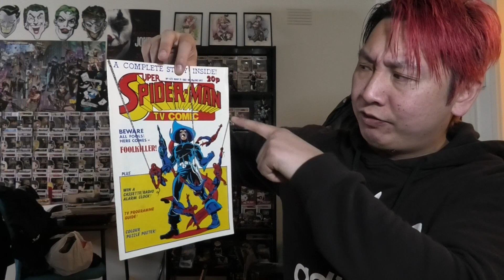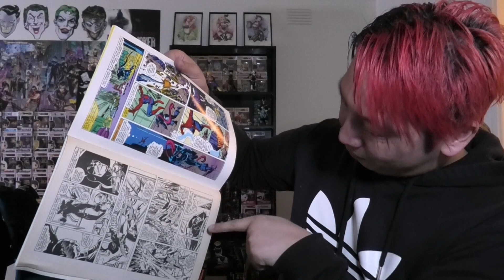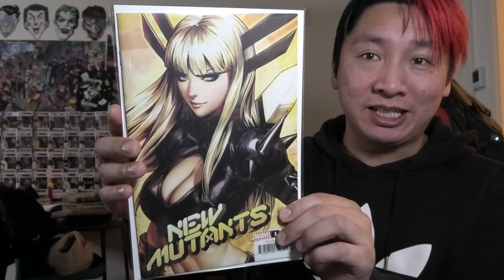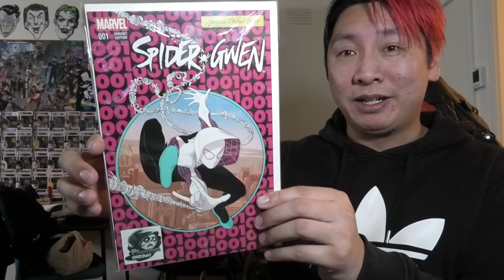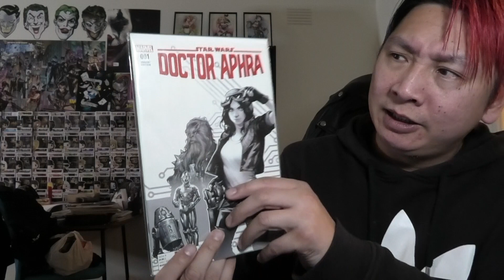Ebay Comic Haul from TheGreyman